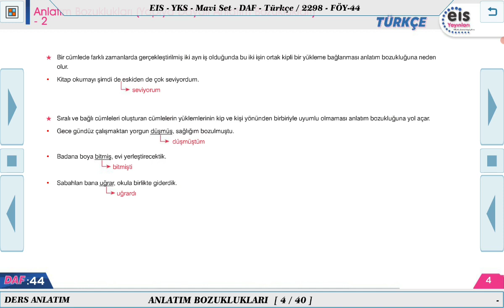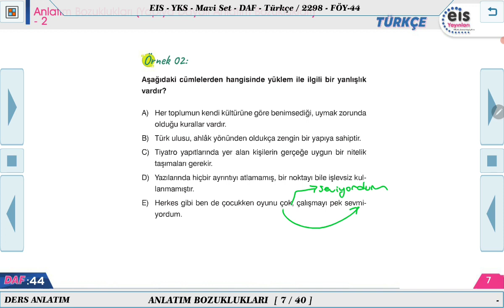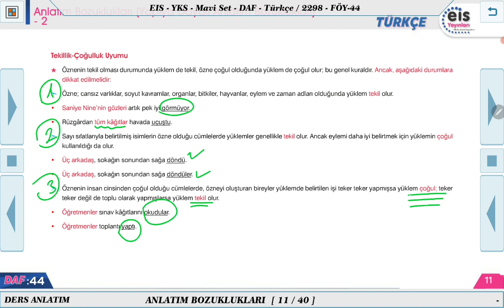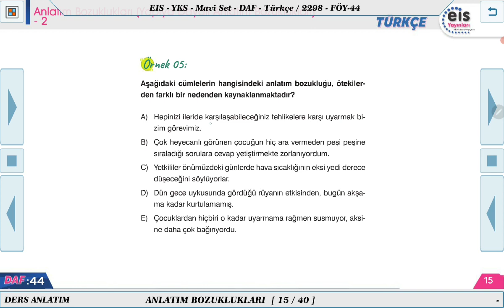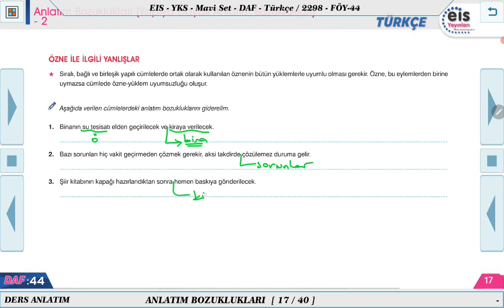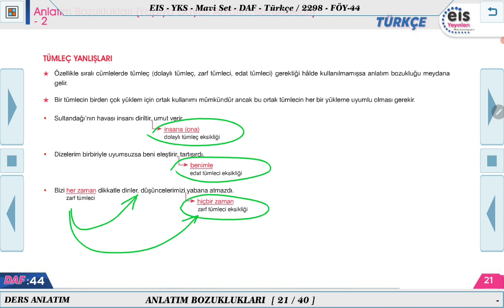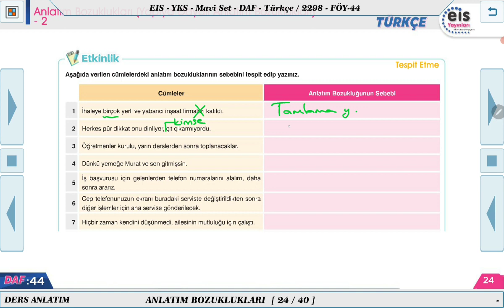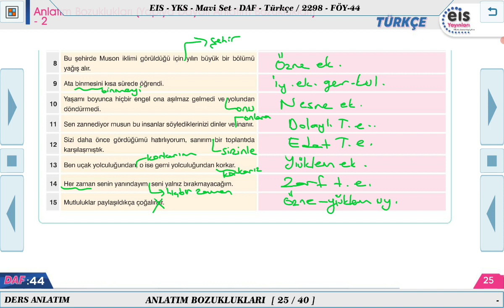Mavi Set Türkçe - Anlatım Bozuklukları (Yapıya Dayalı Anlatım Bozuklukları) - 2 📝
Ders Anlatım Föyü Mavi Set Türkçe  2023/2024 Müfredatı 📚
Kurumsal Yayıncılığın Lideri 👍